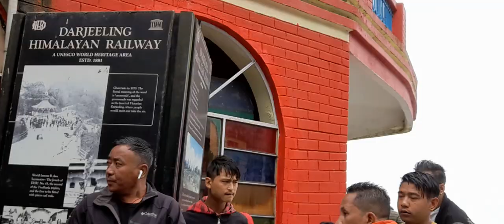subhra & parno ❤️ Darjeeling (1)